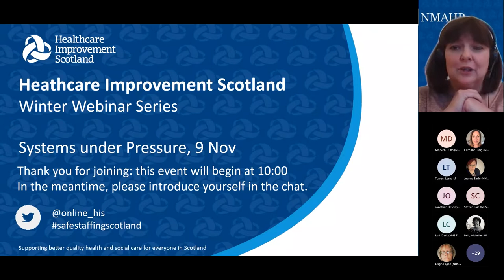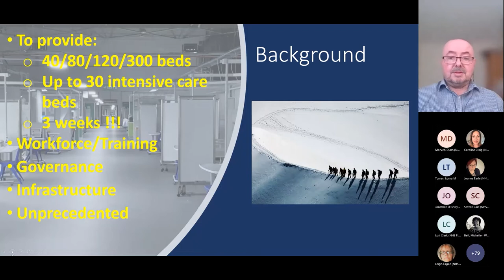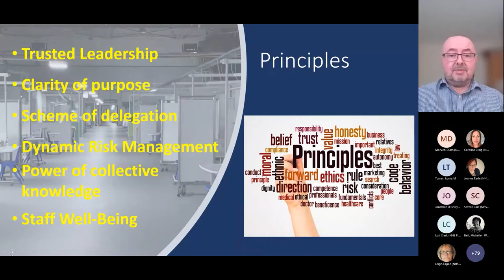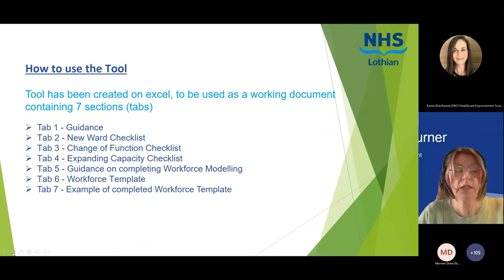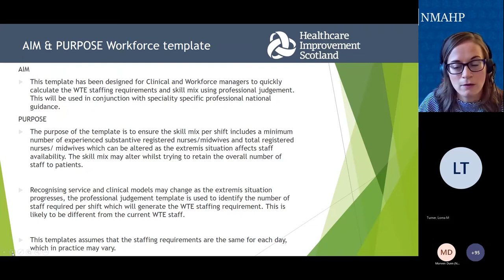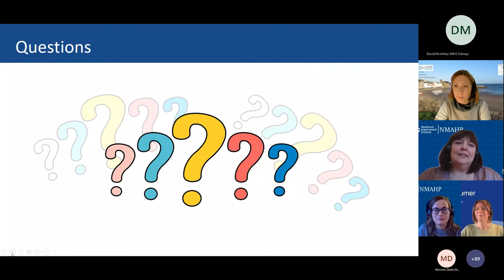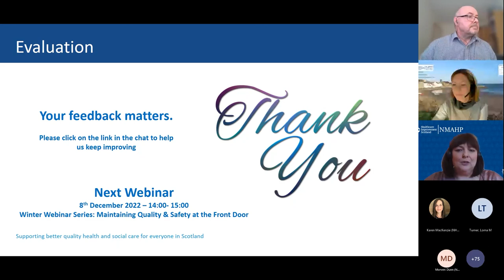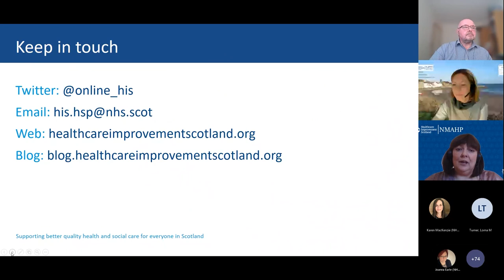Healthcare Improvement Scotland Winter webinar series: systems under pressure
Speakers:
David McArthur, Senior Nurse, Corporate Services, NHS Highland
Lorna Turner, Lead Nurse, Quality Improvement & Standards, NHS Lothian